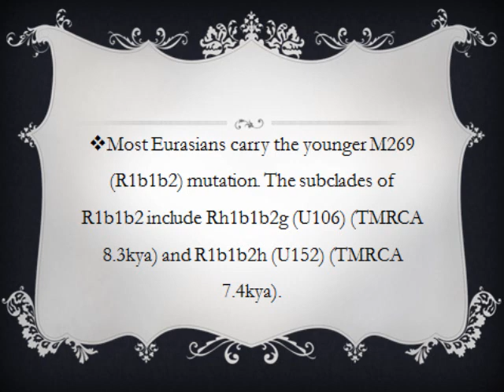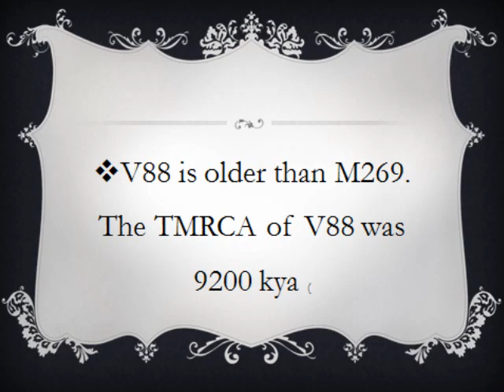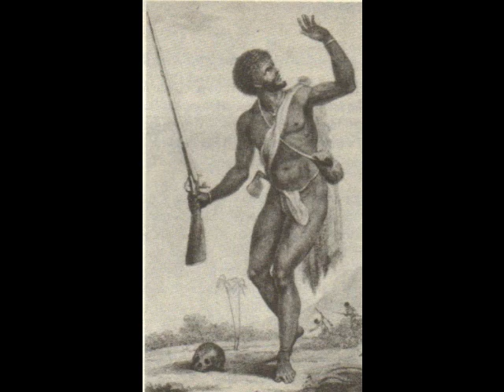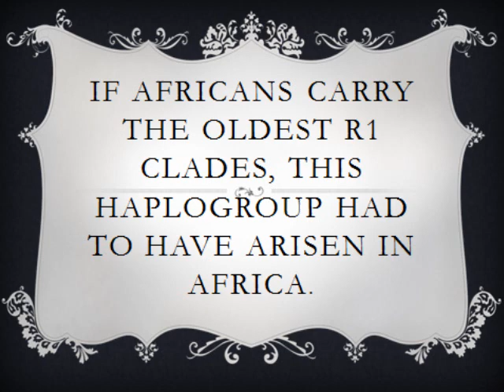Black American Indians: Proven by DNA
In this video we discuss the African origin of the R1-M173 haplogroup carried by many Native Americans.